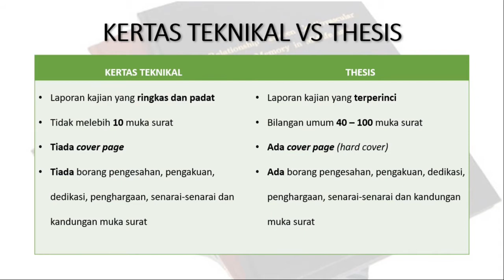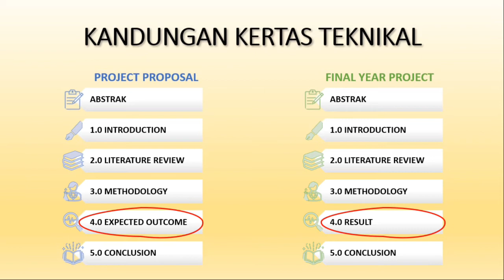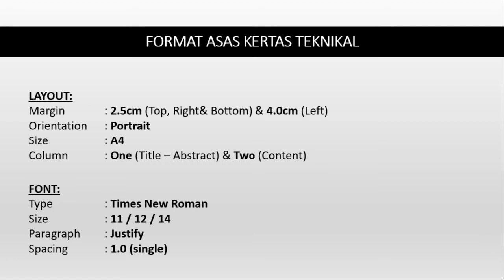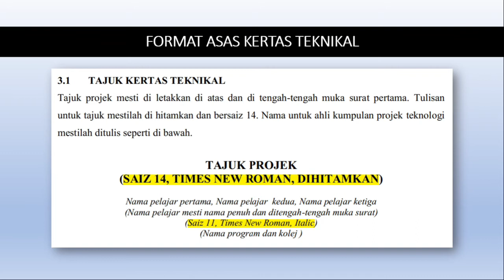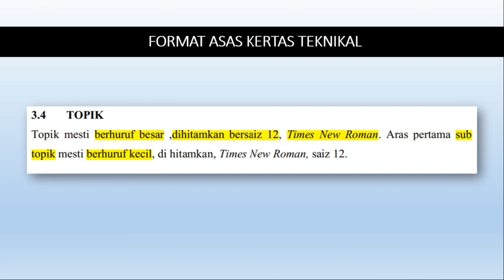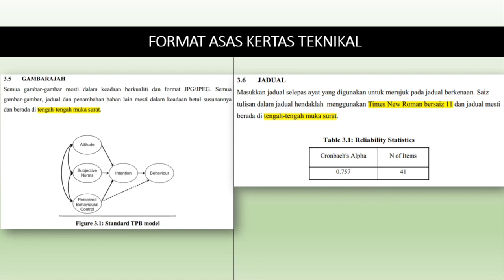SET UP FORMAT ASAS KERTAS TEKNIKAL - PART 1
Setup Format Asas Kertas Teknikal (Technical Paper) untuk Project Proposal dan Final Year Project.

LAYOUT:-
Margin        : 2.5cm (Top, Right& Bottom) & 4.0cm (Left)
Orientation : Portrait
Size             : A4
Column       : One (Title – Abstract) & Two (Content)

FONT:-
Type           : Times New Roman
Size            : 11 / 12 / 14
Paragraph : Justify
Spacing     : 1.0 (single)

Rujukan     : Panduan Penulisan Projek Tahun Akhir (2016)

Oleh: Nazrul Amir